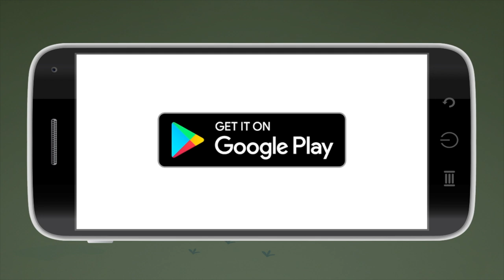Chora Uwanja wa Kikapu na Bush Baby! | Jifunze Kuchora na Akili and Me | Katuni za Elimu kwa Watoto